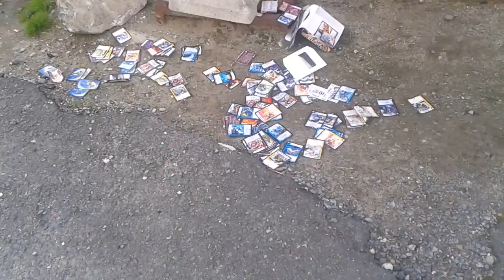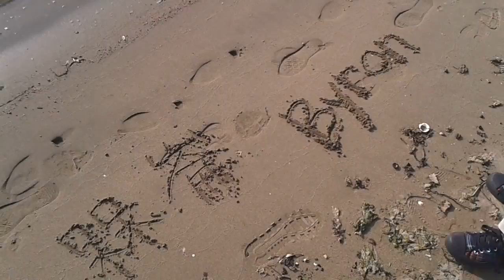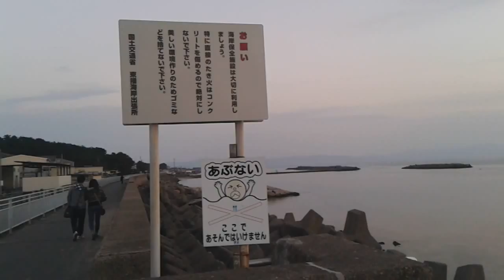Ser niño otra vez... - ¡Un Ecuatoriano en Japón!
Cuando ser niño sólo significaba jugar y sonreír... Cuando no había nada de qué preocuparse. Cuando nada contaminaba nuestras pequeñas e inocentes mentes. Cuando nos lo pasábamos tan de puta madre hasta altas horas de la tarde con simples juguetes de madera, para llegar a casa, jadeando, sudando y muertos del cansancio de tanto jugar. Cuando lo único que pasaba por nuestra mente era cómo vamos a divertirnos mañana... ¿A qué jugar? ¿Con qué jugar? ¿Con quién jugar? Nada de eso importa... Igual será divertido...

Cuando ser niño significaba vivir...

¿Cuándo es que todo se va a la re-verga?...

No pensé que me saldrían 45 minutos de video en Hyogo :P

No puedo mostrarte más que estos pequeños clips de mi corta estancia en Hyogo...

Comenta, comparte y pásate por mis otros videos ^^

Gracias y saludos desde Japón :)